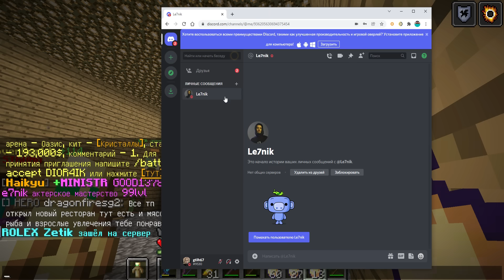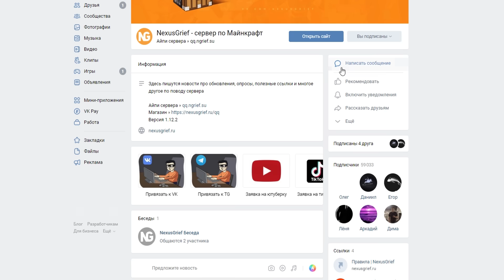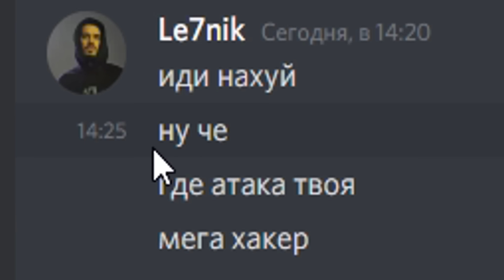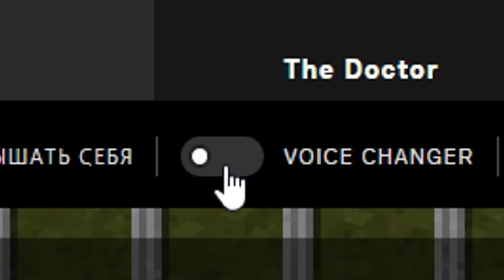я ВЗЛОМАЛ МНОГО ресурсов, чтобы разыграть ХЕЛПЕРОВ НА СЕРВЕРЕ в Майнкрафт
Переходи по ссылке в описании и скачивай Free Fire!
Успей получить эксклюзивный рюкзак бесплатно только 12 февраля